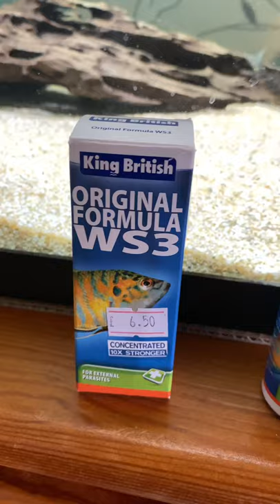King British Original Formula WS3 white spot treatment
using King British Original Formula WS3 to treat white spot in the cardinal tetra.

Removed carbon from filter and used half dose due to zebra loach